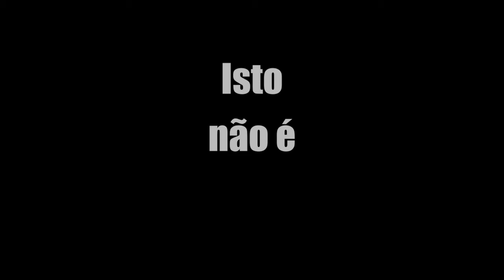O Cálice D'Ouro | Trailer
Este vai ser o maior desafio de todos os tempos